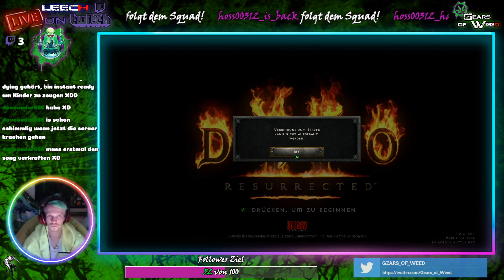Diablo II: Resurrected S01-E03 - Blizzard's Server Probleme *Live-Stream* [GER + HD]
Diablo® II: Resurrected™ ist die ultimative Neuauflage von Diablo® II sowie der Erweiterung Lord of Destruction® – zwei wegweisende Titel in Blizzard Entertainments genrebestimmender Action-Rollenspielreihe. Diablo-Spieler der ersten Stunde sowie alle, an denen die Veröffentlichung des Originalspiels für PC vor zwanzig Jahren vorbeigegangen ist, haben jetzt die Gelegenheit, das zeitlose Gameplay von Diablo® II mit dem Ton und der Grafik der aktuellen Hardware-Generation zu erleben.

Auf eurem Weg steigt ihr in die Keller des Vergessenen Turms hinab, schlagt eine Bresche durch die Dschungel von Kurast und stürmt die Tore der Hölle, um Diablo höchstpersönlich zu bezwingen. Dann besteigt ihr den Gipfel des Arreat, um euch Baal, dem Herrn der Zerstörung, im Weltsteinturm zu stellen.

Sieben von Sanktuarios größten Champions warten am ikonischen Lagerfeuer darauf, in den Kampf zu ziehen – Amazone, Assassine, Barbar, Druide, Totenbeschwörer, Paladin und Zauberin. Jede Klasse ist hochgradig anpassbar und bietet zahllose Möglichkeiten für einzigartige Builds und Ausrüstung.

Titel: «Dead Island Definitive Collection»
Genre: Horror, Action, Abenteuer
Entwickler: Blizzard Entertainment, Vicarious Visions, Blizzard North
Publisher: Blizzard Entertainment